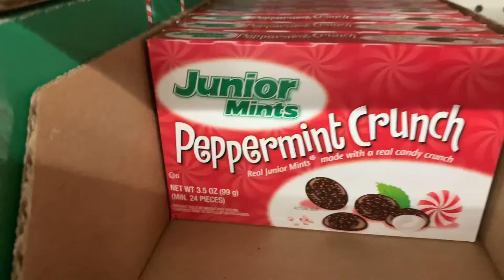VLOGMAS DAY 6 | come to work with me! | Mexican food!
Heyyy cousins! Y’all see my last day working at Lowe’s! I got some good food! Just wanna say I appreciate everybody who watches my videos! Thank you all so much!!! See y’all in the next one! Enjoy Vlogmas day 6!